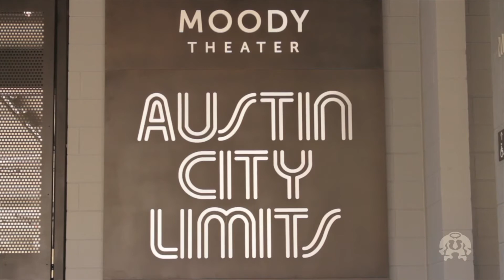3 Strings and the Truth | Magda Sayeg | TEDxShanghai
"Art doesn’t have to last forever. As long as it touches one person, it makes it completely worth it."

TEDxShanghai May 2016
theme: Balance

Magda Sayeg
Fiber Artist, Founder Yarn Art Movement
My passion is with the material: I love displacing hand made, mostly knitted, material in environments where it seemingly doesn’t belong…only to discover that they can coexist quite harmoniously. I understand the limitations of this medium intimately, and I continue to challenge it. There is a transformation that occurs when I cover an inanimate object with soft hand made material. This interaction changes the object with out taking away its identity or paralyzing it original function. It si this unplanned arrangement of the material that makes these objects come to life, become sculptural and even redefine or reinterpret a space. The exploration of environmental change drives me: provoking the world to be a more challenging, unconventional, and interesting place.